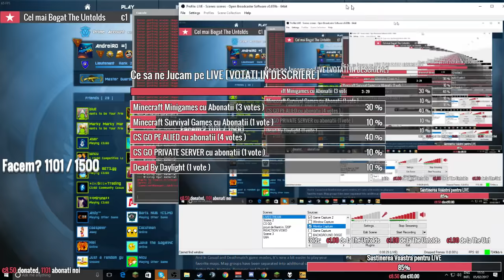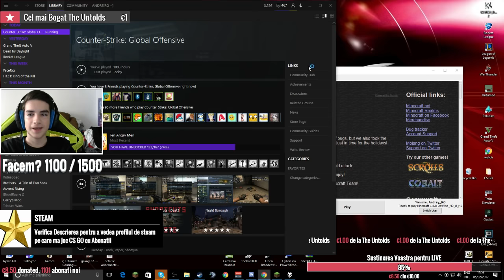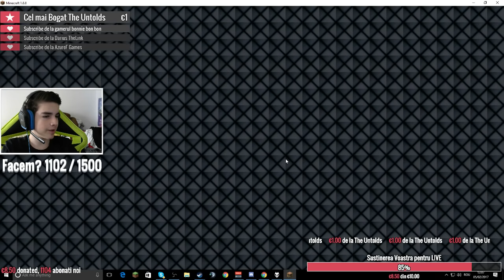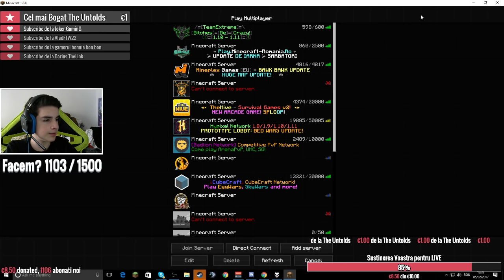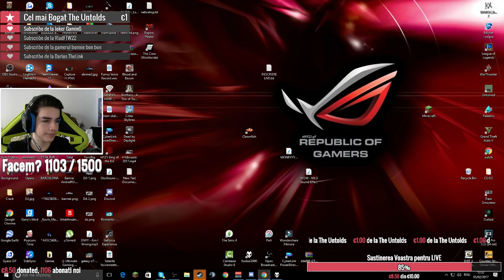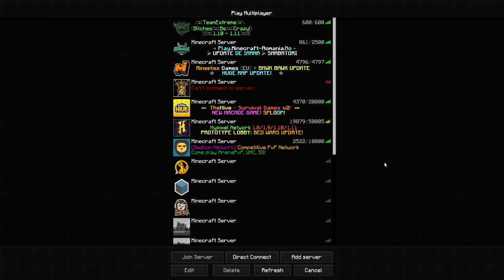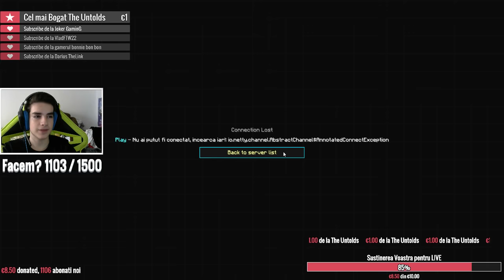[Live] Haideti sa NE DISTRAM ROAD TO 1,5K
ip: arena.alied.ro

DACA TE ABONEZI O SA VEZI CEVA SPECIAL PE LIVE!
►Donatile nu sunt Obligatori!
Beneficile Donatorilor:
Benefici:
1.Primesti Moderator pe LIVE(peste 2 eur)
2.O sa ma joc cu Donatori pe LIVE
3.O sa apari pe LIVE
4.O sa iti citesc numele si o sa iti multumesc
5.cu cat este mai mare suma cu atat o sa ma faci mai fericit =)
si multe altele

(am nevoie de paine)

Nu toate din aceste benefici se gasesc si PRIN ITEMELE DE CS GO!
►Muzica de Fundal
►Enconder
Livestream facut cu Open Broadcaster Software (OBS)
►Metode de Contact
●SKYPE: andrei.pasala1
●Minecraft IGN : Andrey_RO
►Comenzi utile pe LIVE
!despre
!strawpool
!donatii
!pc
SPER SA TE DISTREZI ALATURI DE MINE PE LIVE